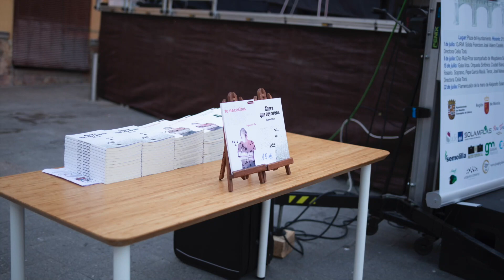III Edición del Festival en Escalera. 2º concierto. Dúo Ruiz-Pinar junto con Magdalena Sánchez.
2º concierto de la III edición del Festival en Escalera de Abanilla, Murcia.
Dúo Ruiz-Pinar junto con Magdalena Sánchez Blesa.